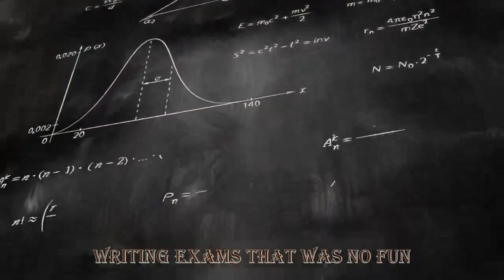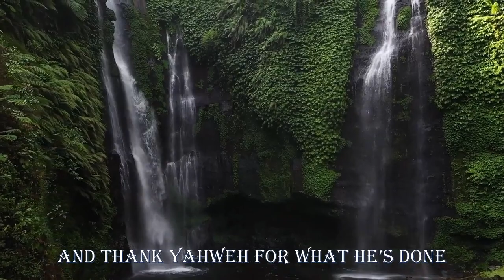LOOKING BACK AT MEMORIES by David R. Smith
Song: LOOKING BACK AT MEMORIES
Artist: David R Smith
CD: Submit

LOOKING BACK AT MEMORIES

When the morning brings the sunshine
And the dew is off the Black Pine
Then a warm breeze whispers in my ears
That is when my mind starts falling
Back to where the past keeps calling
Looking back at memories through the years

On the front porch Grandma rocking,
Mom and Dad sit with her talking
Lady lay beside them on the floor
My best friend running up our long lane,

Playing in the summer’s warm rain
Heading for a day along the shore

Sliding down the highest snow bank
Building a raft that soon then sank
Mother always wiped away our tears
Going to someone’s fancy wedding,
Something we were always dreading

Skating on a sunny, cold day,
Riding on a load of new hay
Waiting for the school bus by the road
Racking berries in the hot sun,
Writing exams that was no fun
Rows of turnips waiting to be hoed

Around the bonfire telling stories,
Fiction, truth and allegories
Papa always playing on our fears
Walking with my one and only
With these thoughts I’m never lonely

Hard times were to be expected
We were all someway affected
But it never kept us down for long
Cutting firewood for those cold nights,
Mom yelling to turn out the lights
Singing all our favorite gospel songs

Everyone at Grandpa’s passing
Eating, talking, weeping, laughing
Oh how I now wish that he was here
Farewells ending with embraces,
A glimpse of old familiar faces

It seems to be just yesterday
Although I know they’re far away
And they’re not always as they do appear
Everyday we make a new one
And thank Yahweh for what He’s done
…I’ve been looking back at memories through the years.
The memory of the just is blessed (Pr 10:7).